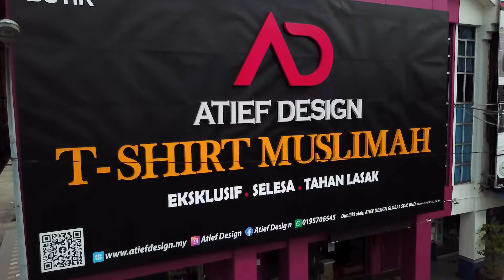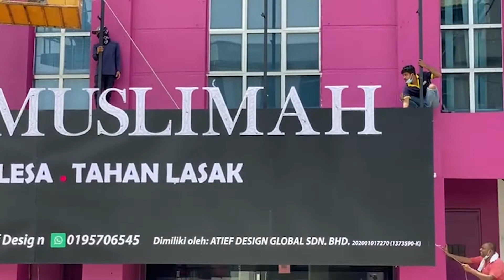GEMURUH ( TEAM ATIEF DESIGN 2022 )